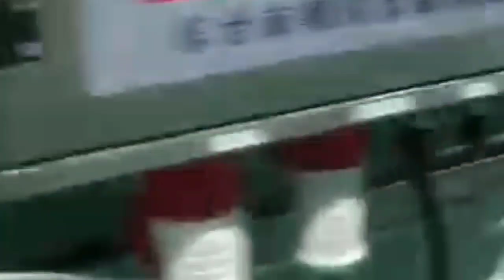машина для производства ириски оборудование для производства ириски линия по производству ирисок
машина для производства ириски
оборудование для производства ириски
линия по производству ирисок